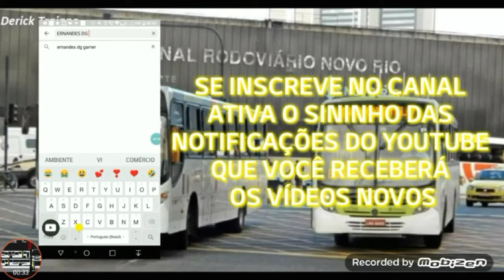FR LEGENDES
se escreva